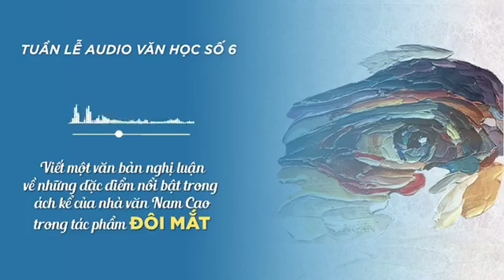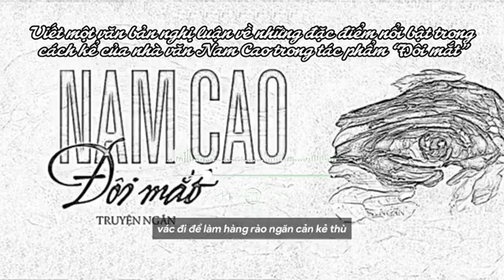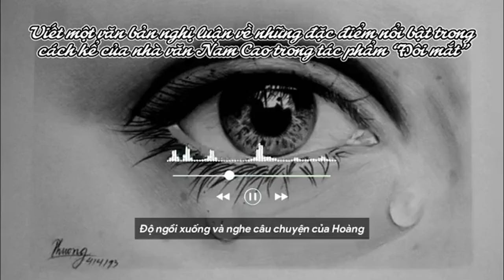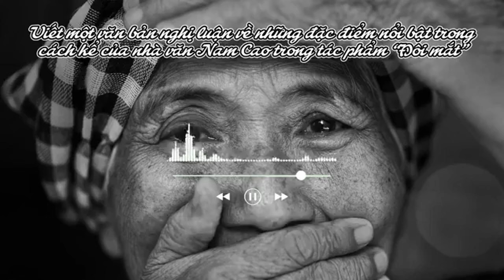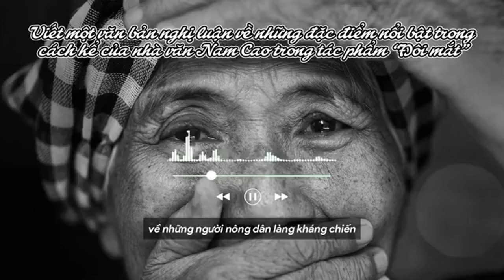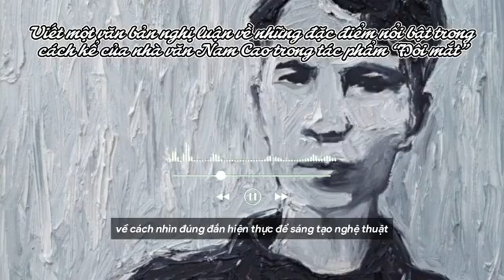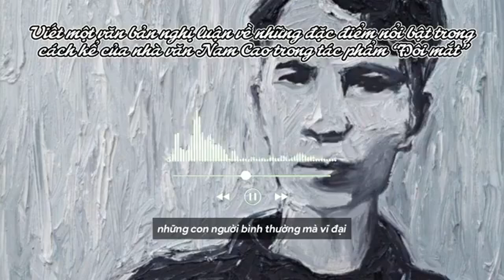PHÂN TÍCH NHỮNG ĐẶC ĐIỂM NỔI BẬT TRONG CÁCH KỂ CỦA NAM TRONG TÁC PHẨM "ĐÔI MẮT" || HỌC VĂN CHỊ HIÊN